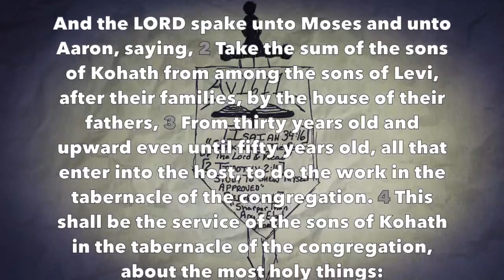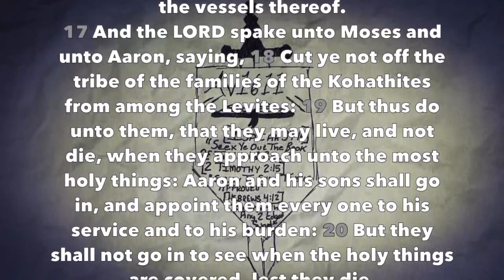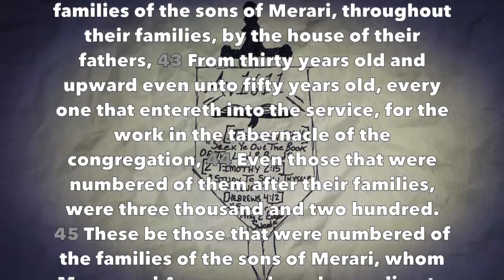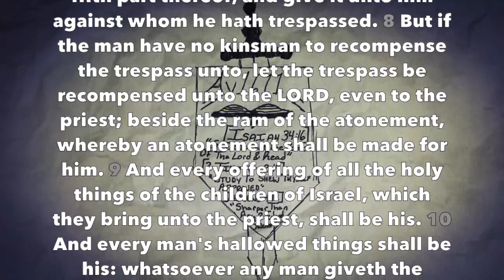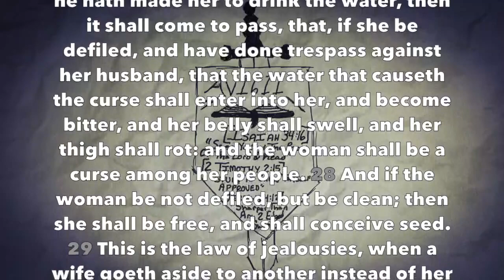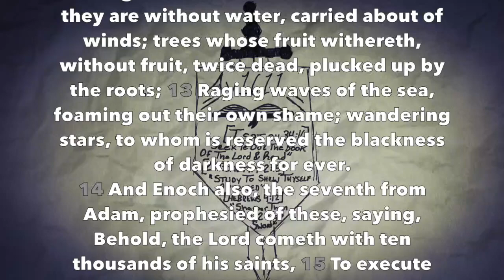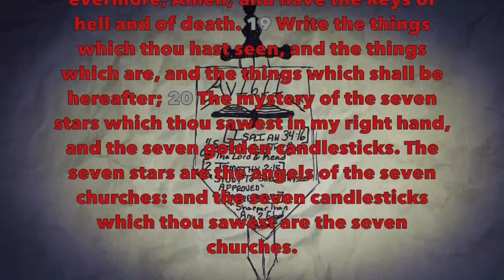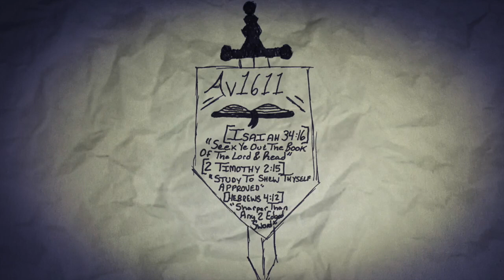Daily Reading #62 (Num 4-5, Jude, Revelation 1, Job 18)